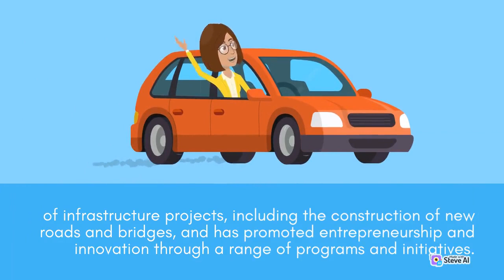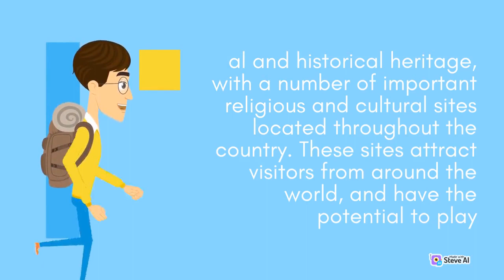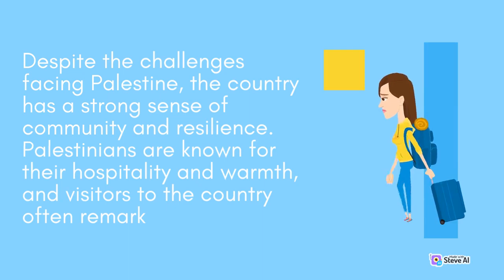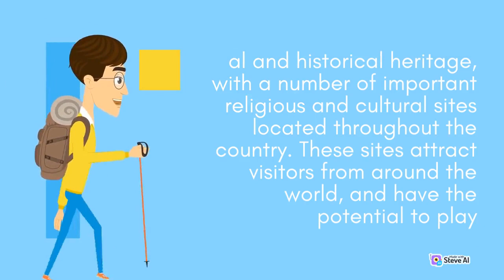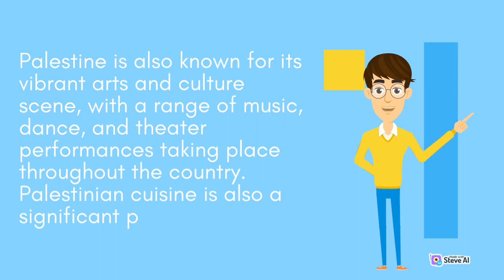An overview of the geography of Palestine | Part 2 | H Geography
This video is about An overview of the geography of Palestine Part 2
By providing a well-rounded mix of educational content and practical examples, "H Geography" serves as a valuable resource for anyone interested in the world of geography.